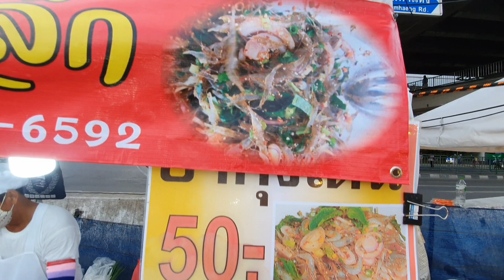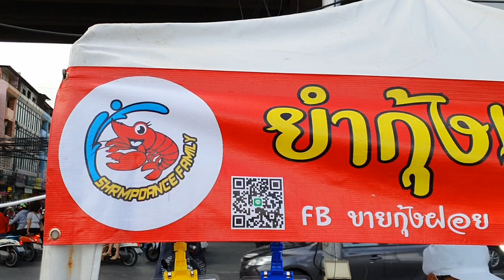ยำกุ้งเต้น ชุดละ50บาท ให้เยอะเครื่องแน่น ลูกค้าติดใจ เป็นตาแซ่บ สดๆเป็นๆดิ้นเด่วๆ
ยำกุ้งเต้น
เปิดทุกวัน 15.00น. - 22.00น.
โทร :
พิกัด : ตลาดนัด กกท

สวัสดี fc ที่น่ารักทุกๆคน รักและเอ็นดู
คอมเม้นพูดคุยกันด้วยน้าค้า ขอบคุณค่า

ไลน์ : sheenaechannel
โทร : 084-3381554